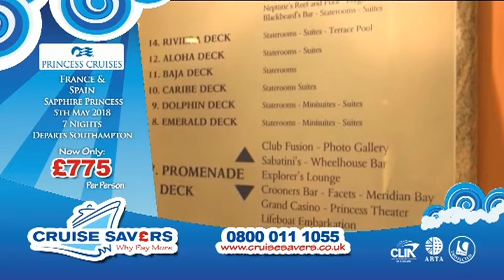Cruise Savers | Princess Special | Dom - 04.05.17